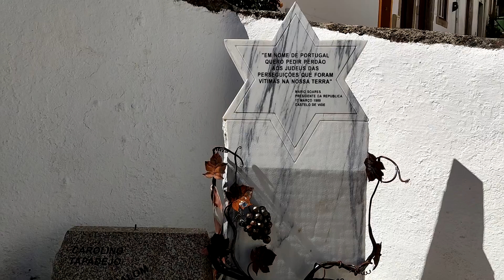Viajamos hasta CASTELO DE VIDE (Portugal)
Castelo de Vide es un pueblo agradable del Norte del Alentejo que se asienta a los pies de una colina doble coronada por un Castillo medieval de D. Dinis (siglo XIII) y la Fortaleza de São Roque, con la iglesia del mismo nombre tras sus muros. Entre ambos surge la Iglesia de Santa Maria Devesa (siglos XVIII y XIX).

Tema musical: A Primera Vista